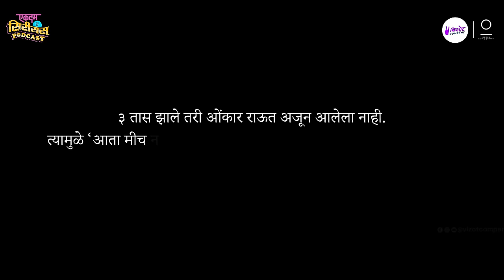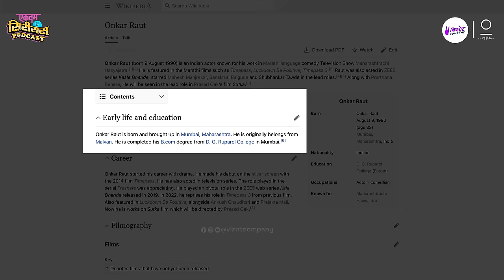Ekdum Serious Podcast Ft. Onkar Raut | Marathi Podcast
व्हॅलेंटाईन डे ला ज्याला आलाय प्रेमाचा ऊत, पॉडकास्टवर येतोय असा ओंकार राऊत!

Credits:

Guest: Onkar Raut
Creative Director & Host: Abhishek Khankar
Associate Creative Director: Siddhant Sunil Manjusha
Editor: Vishal More
Creatives: Vedant Malve
Camera: Durgesh
Sound: Durgesh
DOP: Durgesh
Project Manager: Shruti Patil
Producers: Sujay Hande, Subodh Khanolkar, Onkar Kate
Production: Ocean Film Company

This channel is owned, operated, and managed by Ocean Film Company Pvt. Ltd.